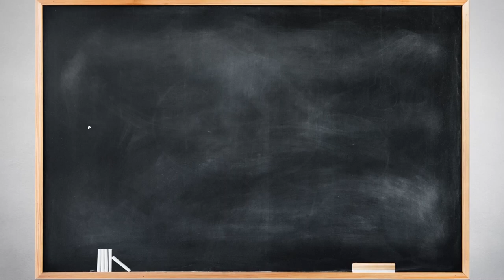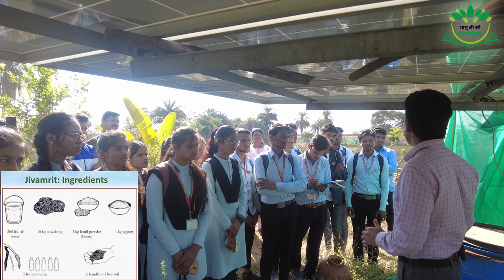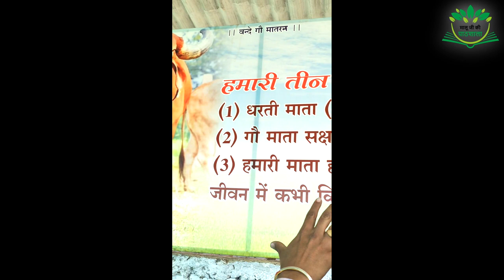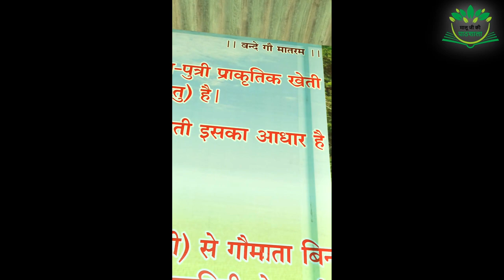ऐसे शुरू करें आर्गेनिक खेती, Ankit maloo, Master of organic farming, No pesticides, Only organic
Ankit Maloo expert of organic farming, He has completely replaced chemical fertilizers and pesticides with organic manure, bacteria, natural pesticides and fungicides. He has successfully grown apple ber jujube in alkaline water and sandy soil with natural farming. He trains farmers free of cost for natural farming.

The purpose of making above video is to inform you that what is Organic Farming.